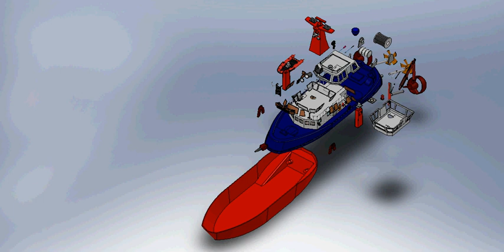Rescue Boat (Explode).avi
By.Pu Nung Taew